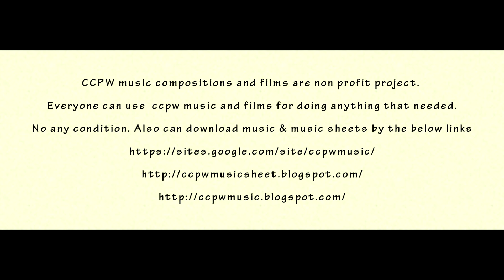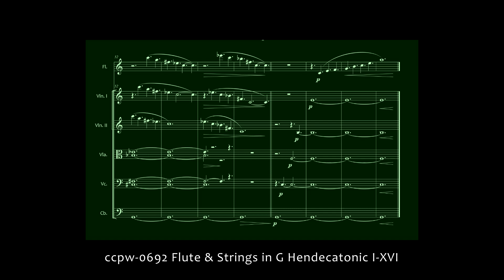0692 Flute & Strings in G Hendecatonic I-XVI